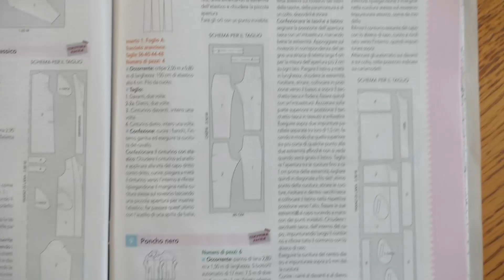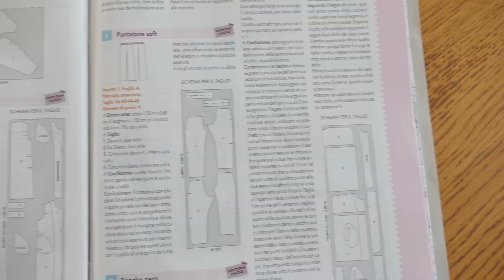Cucire un Pigiama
Tutorial su come cucire un pigiama

Per il pantalone ho preso il cartamodello dal numero 11/2022 di Cartamodelli Magazine, cartamodello cucitura facile, adatto a tutti i livelli.

Per la blusa sono partita da una mia blusa del pigiama!

Per chi non avesse dimestichezza con le riviste di cartamodelli, può ora seguire un Videocorso online per imparare ad utilizzare le riviste di cartamodelli: passo dopo passo sarai in grado di disegnare tutti i cartamodelli presenti nelle riviste di cucito!

👉🏻Attrezzo per svoltare i tubolari stretti
👉🏻 Mini ferro a vapore Prym
👉🏻 Supporto per ferro da stiro Prym
👉🏻 Stecca in poliestere per cucito, ideale per corsetti
👉🏻 Manuale di cucito Burda
👉🏻Guida completa alle tecniche di sartoria
👉🏻 Supporto magnetico per fare l'orlo, Prym
👉🏻 Taglierina rotativa Prym
👉🏻 Nastro per bordi Prym

👉 Per avere una consulenza gratuita sull'acquisto delle macchine da cucire, ricamatrici, tagliacuci, potete scrivere a Primo Barichello :
📱 oppure telefonare al 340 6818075

👉 Sul loro sito web trovate tutte le offerte delle macchine da cucire e non solo:

📢📢📢 SU TUTTE LE MACCHINE DA CUCIRE POTETE OTTENERE UNO SCONTO❗❗  inserendo il codice coupon     LADOLCEARIA, prima di procedere al pagamento.
Spedizione GRATUITA sopra i 40 euro.

Per qualsiasi domanda, potete scrivere anche a me❗❗